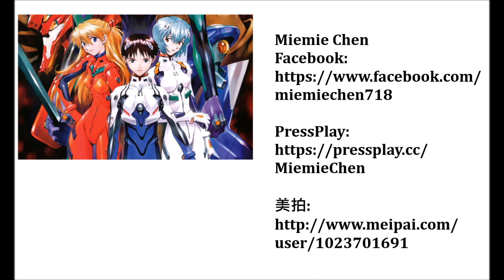高橋洋子 (福音戰士主題曲)- 残酷な天使のテーゼ A Cruel Angel's Thesis (Piano Cover) 鋼琴版